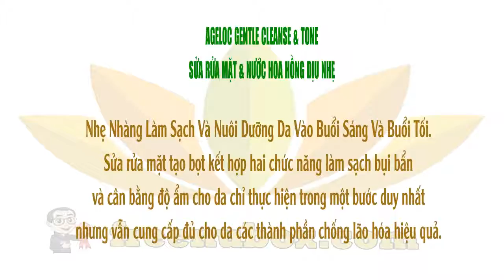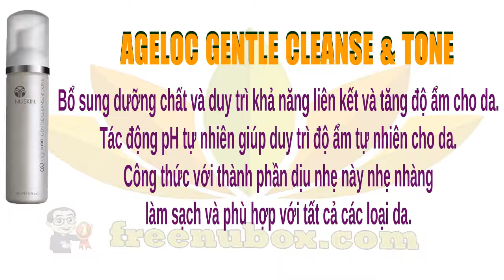🍎NuBox-SỮA RỬA MẶT NƯỚC HOA HỒNG-NU SKIN AGELOC GENTLE CLEANSE & TONE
NU SKIN AGELOC GENTLE CLEANSE & TONE

Nhẹ Nhàng Làm Sạch Và Nuôi Dưỡng Da Vào Buổi Sáng Và Buổi Tối.
Sửa rửa mặt tạo bọt kết hợp hai chức năng làm sạch bụi bẩn
và cân bằng độ ẩm cho da chỉ thực hiện trong một bước duy nhất
nhưng vẫn cung cấp đủ cho da các thành phần chống lão hóa hiệu quả.

Công thức tuyệt vời của bộ sản phẩm ageLOC™ mang lại
cho làn da của bạn một cảm giác mềm mại, tươi sáng.